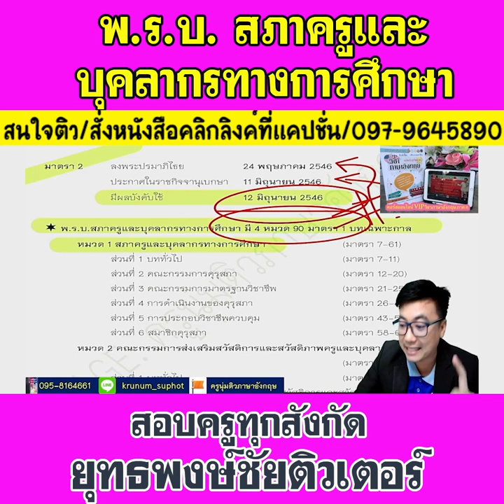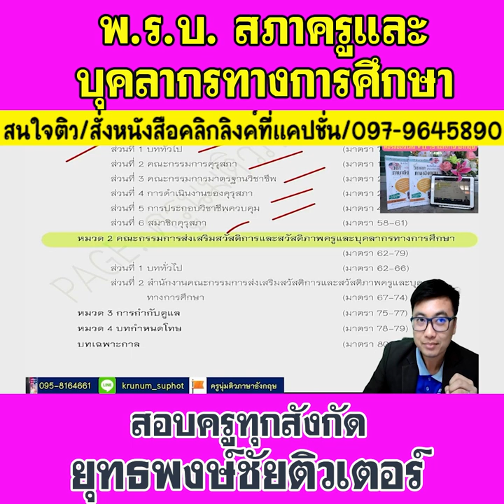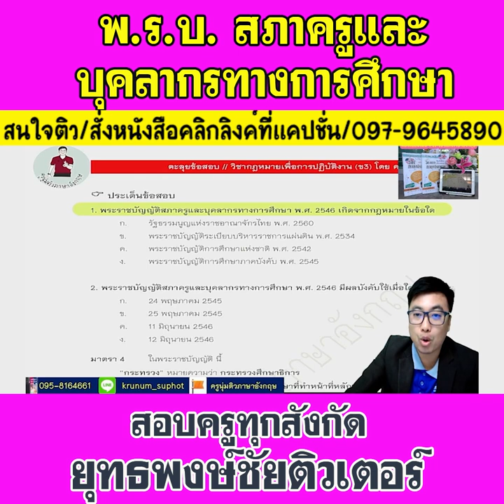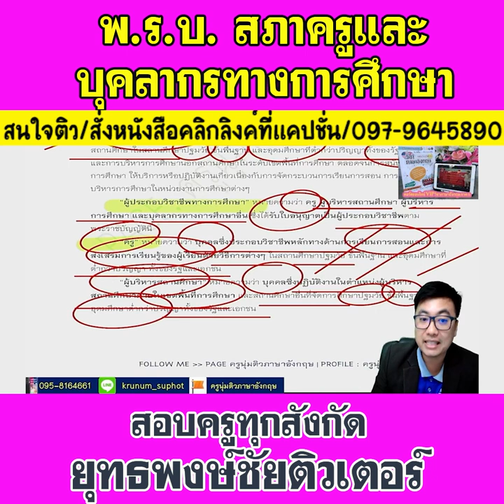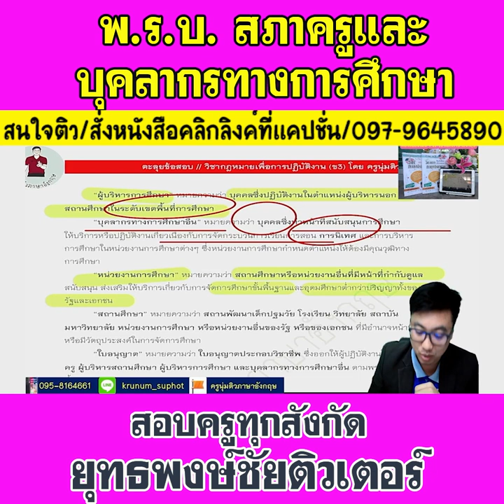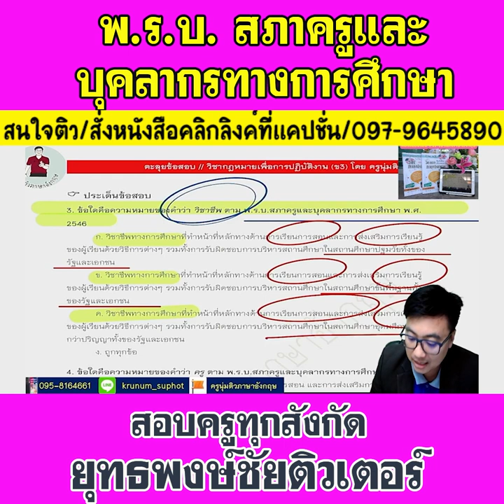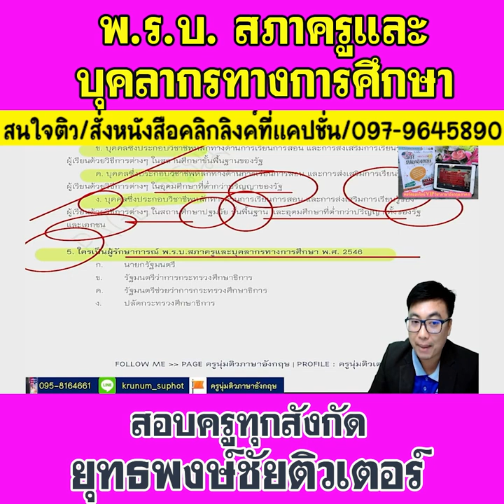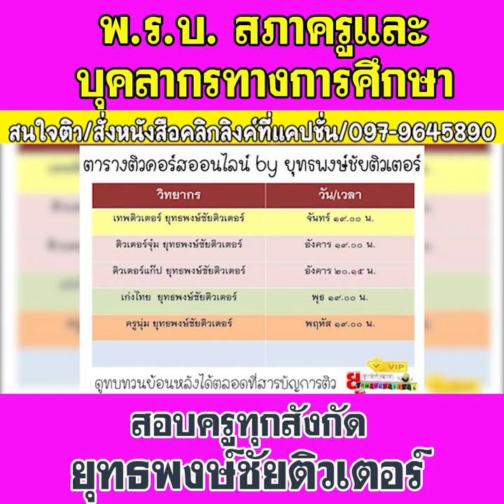📌พ.ร.บ.สภาครูและบุคลากรทางการศึกษา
แจ้งรายละเอียด👇
1.ติวครบทุกวิชาทั้งภาค ก และ ข ยกเว้นวิชาเอก (สามารถใช้สอบครูผู้ช่วยได้ทุกสนาม)
2.LIVE จนกว่าจะสอบ ส่งหนังสือทุกวัน
3.เอกสารติวและ DVD คอร์สติว จัดส่งฟรีถึงบ้าน 5 เล่ม ได้แก่ กฎหมาย ภาษาไทย คณิตศาสตร์ ภาษาอังกฤษ วิชาการศึกษา และ DVD 6 แผ่น
4.ดูย้อนหลังได้ตลอดขีพ
5.ฟรี เอกสาร&ข้อสอบโหลดเพิ่ม